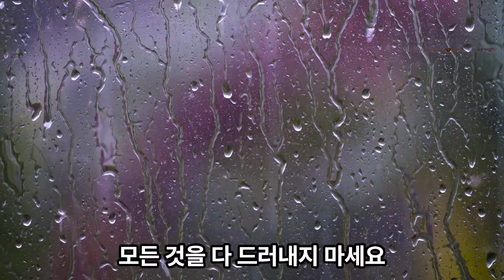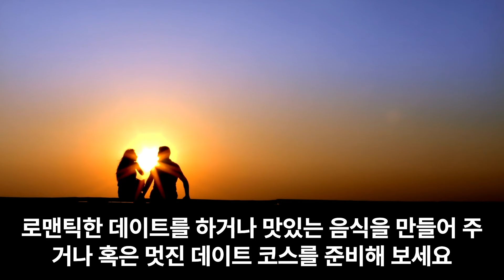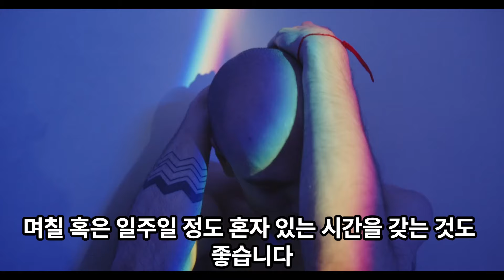[광고] 그녀가 당신을 그리워하게 하는 7가지 방법